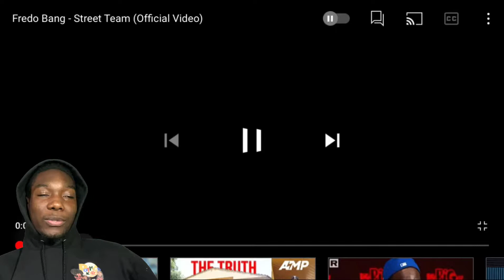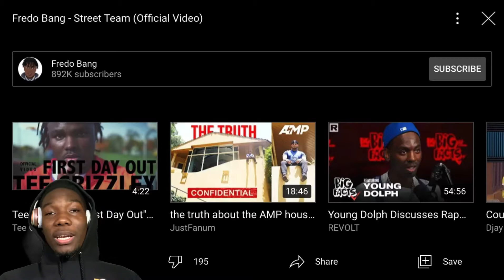Fredo Bang Street Team (Official Video) REACTION